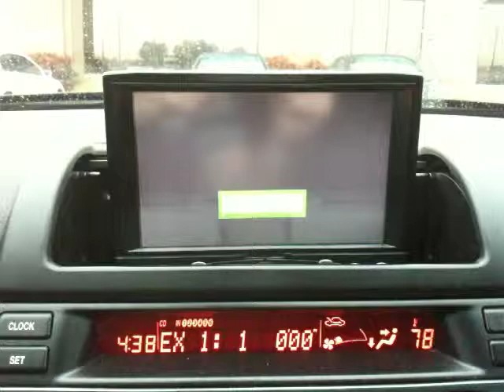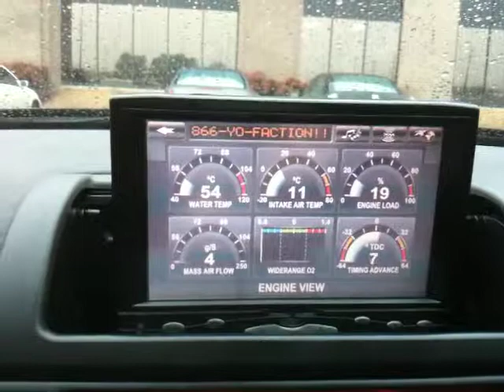Mazdaspeed 6 CarPC boot and demo - Part 1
CarPC boot and demo - Part 1